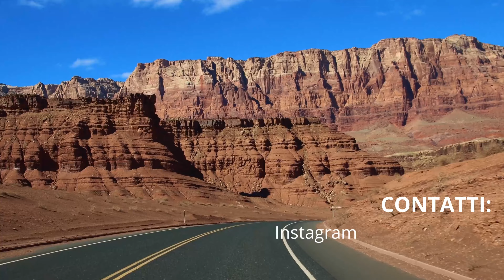Viaggio lungo LA ROUTE 66: da Chicago a Los Angeles, cosa vedere assolutamente, itinerario in 4K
Andiamo alla scoperta della straordinaria ROUTE 66 la famosissima strada americana che attraversa interamente il paese collegando Chicago a Los Angeles.

Ecco tutte le tappe iconiche lungo la Route 66! 🌎🚗

Chicago, Illinois 🏙️
Punto di Partenza: Esplora il Millennium Park e assaggia una deep-dish pizza 🍕 prima di partire!

Springfield, Illinois 🇺🇸
La città di Lincoln e la prima vera tappa storica sulla Route 66!

Attraversa il famoso Gateway Arch e passeggia lungo il Mississippi 🚢.

Cuba, Missouri 🎨
Conosciuta come la "Route 66 Mural City" grazie ai suoi murales storici.

Tulsa, Oklahoma 🎸
Vibrazioni di blues e rock in una città dall’anima musicale.

Scopri il National Cowboy Museum e goditi l’atmosfera western 🤠.

Amarillo, Texas 🌵
Sosta obbligata al Cadillac Ranch con le iconiche auto colorate infisse nel terreno 🚗🎨.

Tucumcari, New Mexico ✨
Famosa per i neon e gli hotel vintage: un tuffo negli anni '50.

Incantevole cittadina con influenze messicane, perfetta per rilassarsi e ammirare l'arte locale 🎭.

Tappa amata per le sue mongolfiere colorate e la cultura sud-occidentale.

Holbrook, Arizona 🦖
Fermati al Wigwam Motel e visita il Petrified Forest National Park 🌲.

Flagstaff, Arizona 🌌
Base perfetta per una gita al Grand Canyon 🏞️ e per ammirare il cielo stellato.

Seligman, Arizona 🚦
Il paese che ha ispirato Cars: una vera capsula del tempo della Route 66.

Oatman, Arizona 🐴
Città del vecchio West, dove puoi incontrare asini che passeggiano liberi per le strade!

Kingman, Arizona 🍻
Fermati per un drink nei bar storici e respira l'aria vintage.

Arrivo a Los Angeles! Raggiungi il molo di Santa Monica, punto finale della Route 66, e celebra il tuo viaggio epico!